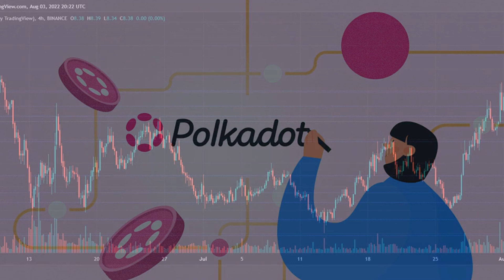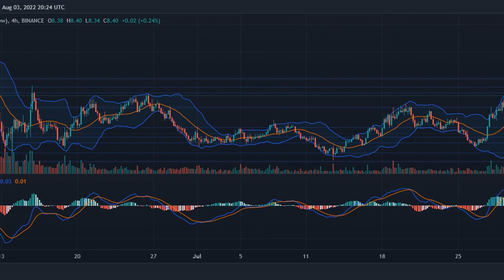Polkadot Price Moves Above $8, Sets Eye On $9